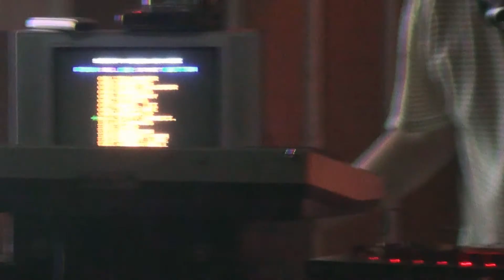전용현 (a.k.a 외로운 둘리) WATMM 20130629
와트엠 : WATMM [We Are The Music Makers]